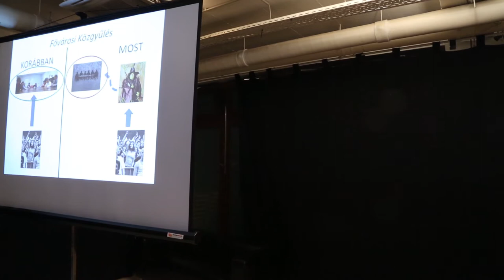Mráz Attila: Budapest Királyság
Hogyan károsít meg a fővárosi döntéshozatal új módja Téged személyesen, és mit tehetsz ellene? Kiderül az előadás mellett egy rövid játékból, amelyben a TÁP Színház színészeivel Te is átélheted a jogsértő döntéshozatal következményeit.